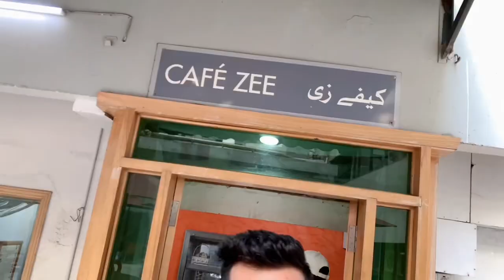Zia Uddin Hospital Vlog